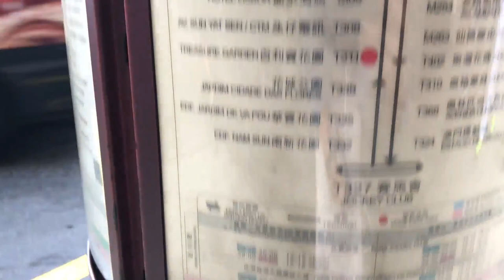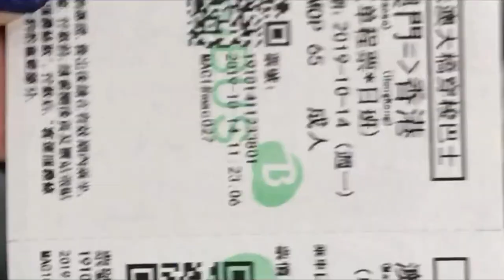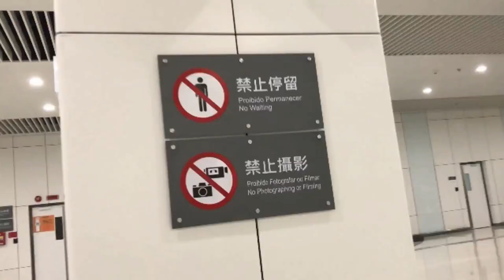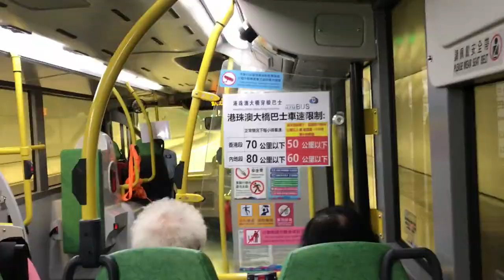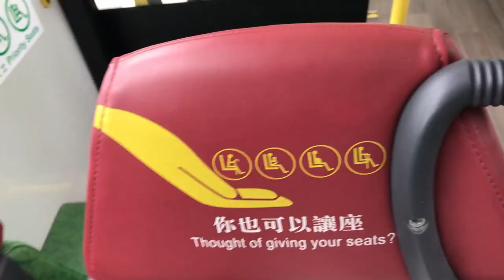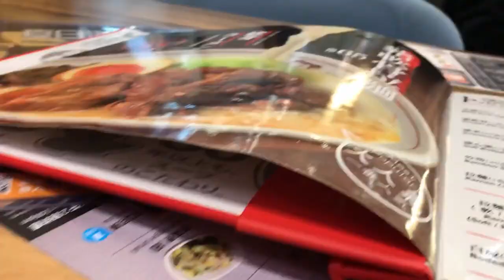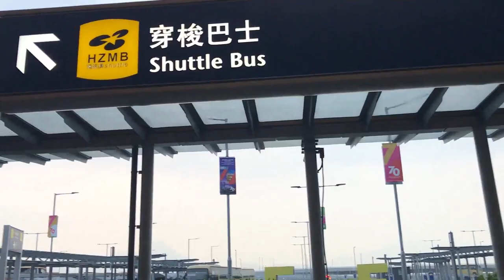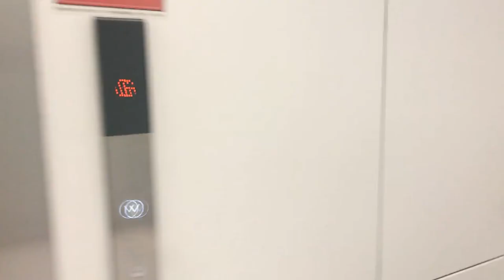MACAO TO HONGKONG ROUNDTRIP TOUR by BUS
FROM THE MOMENT THE HZM BRIDGE OPENED TO THE PUBLIC,IT MADE THE TRANSPORTATION EASIER,CONVENIENT AND CHEAP!!!AND NOW I GOTTO SHOW YOU GUYS HOW COOL IT IS TO HAVE RATHER THAN TAKING FERRY WHO HAPPENED THAT SOMETIMES IT SCARY WHEN THERE ARE BIG WAVES.SO WATCH AND SEE FROM MY VIDEO SO YOU WILL HAVE AN IDEA IN CASE YOU HAVENT TRY IT YET.THANK YOU GUYS!LOVE YOU ALL!